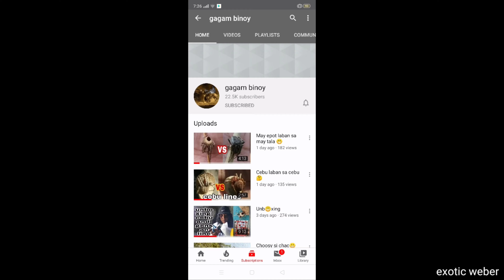Team Tala VS Team Tigre: Unli sakmalan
Spider fighting